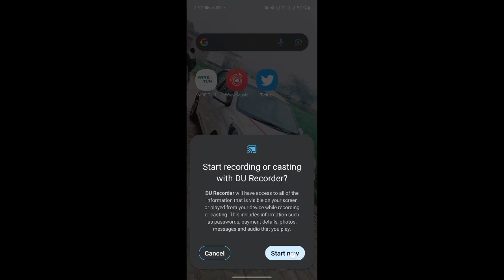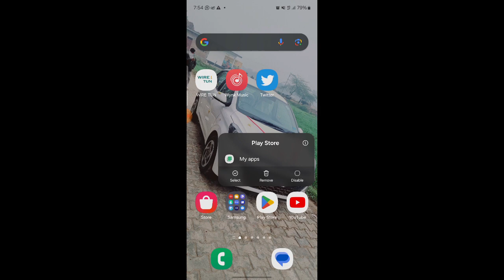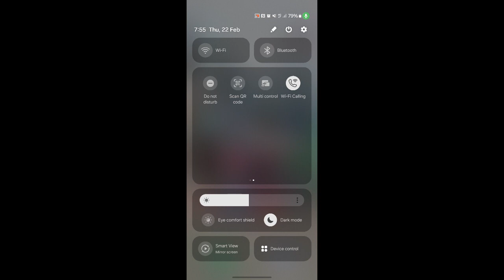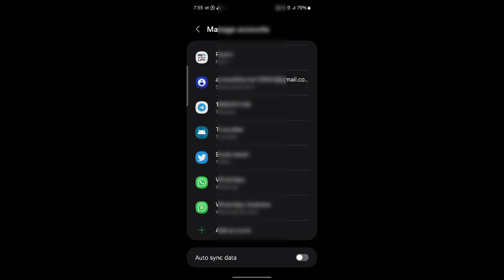samsung f04 Heating & Hang problem solve 2024 || How to solve Hanging problem in samsung F04 2024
Hii Dosto

     Coment 🤳✍️✍️🙏🙏🙏

                  Jaru krna 😘😋

(2).   INSTAGRAM
Instagram.com/avneesh_mathur0

(3).   FACEBOOK

(4).  Telegram

(5).  Twitter

# tags All